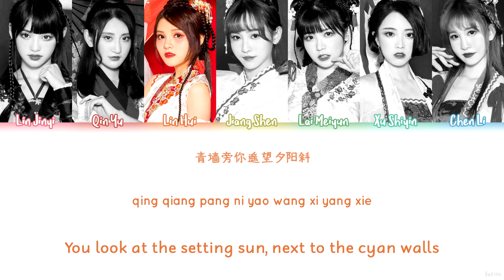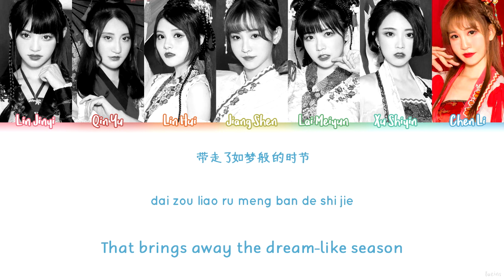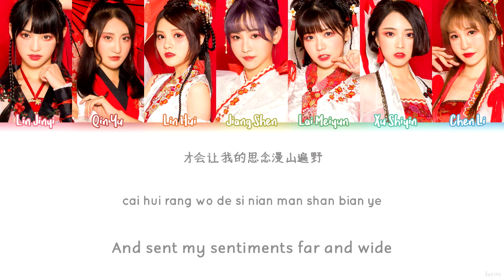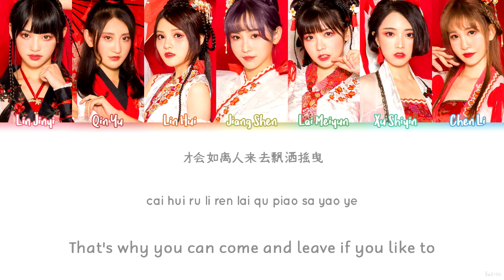SING (SING女團) - SEND THE MOON (寄明月) Lyrics (Color Coded CHN/PINYIN/ENG)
i absolute felli n l o v e with meiyun while watching pd101 china and the sound sing had. so here is a video for send the moon!! this song is so gorgeous,,, i really love the sound theyve gone for, its just so relaxing and beautiful...

ARTIST: SING
SONG: Send The Moon
MY BIAS(es): Meiyun